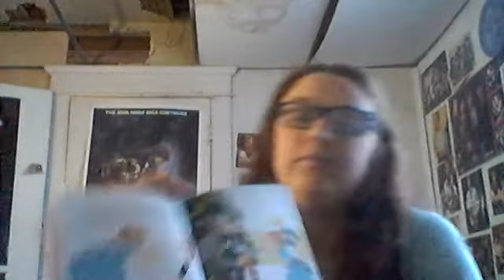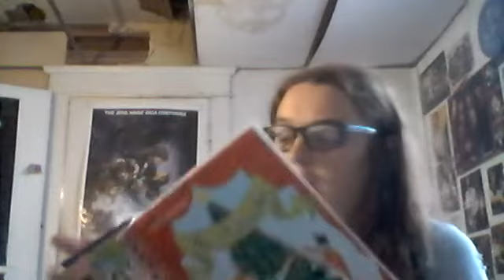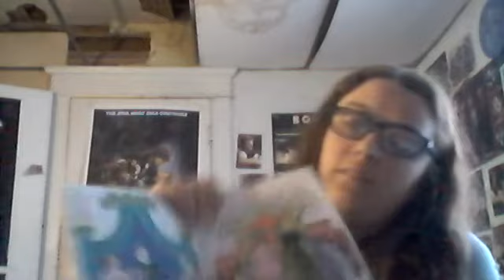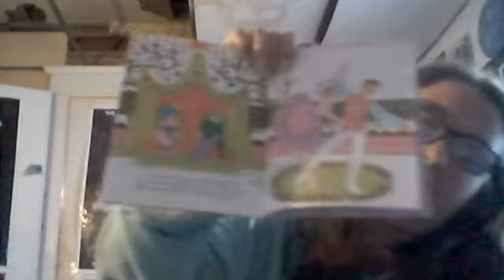storytime vlog 2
What is your favorite Nutcracker movie or book and why